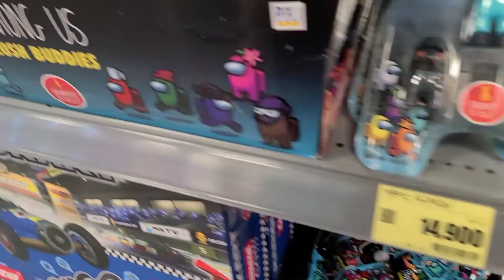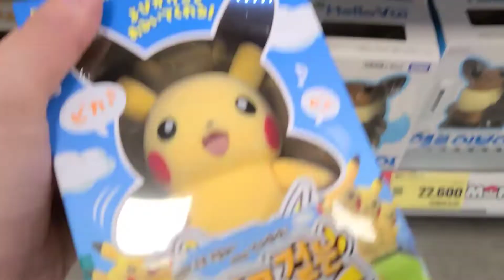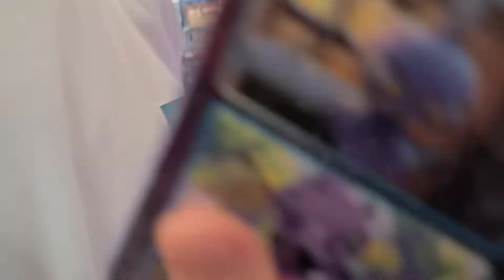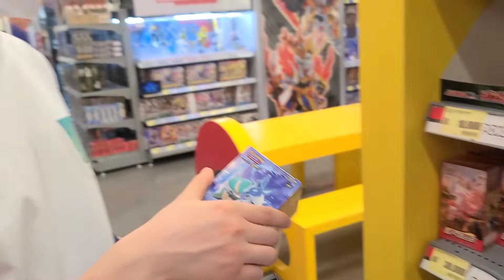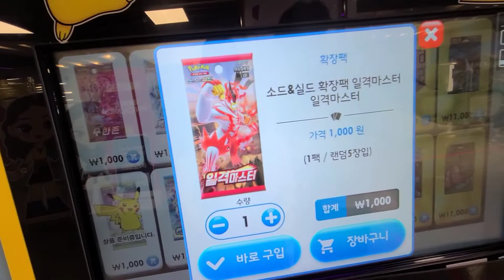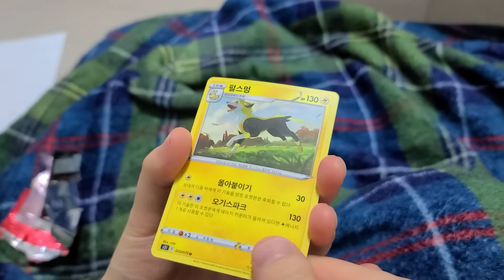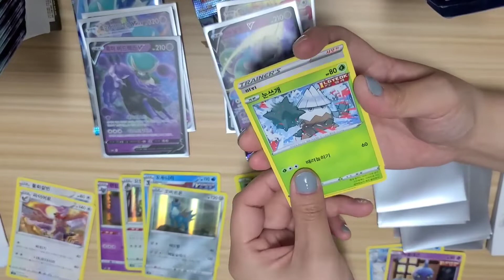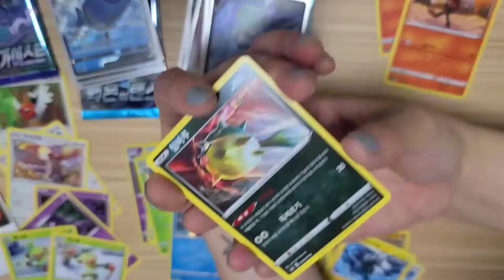ToysRUs in South Korea! Pokemon Edition!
Exploring ToysRUs in Seoul. Pokemon box opening! New to making videos...plz be nice. Last bit has no sound ㅠㅠ